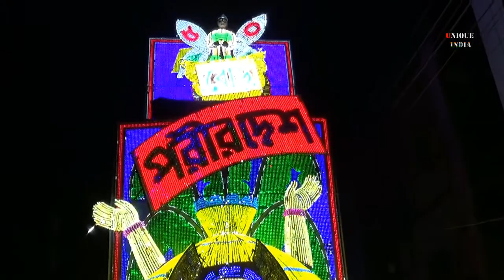Best LED Lighting Procession in Jagadhatri Puja 2017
Celebrating the immersion of Jagadhatri Puja Chandannagar is the Greatest and long most popular part of 5Th day .people are waiting for this Procession. The celebrations are similar to ‘Durga Puja’.
The popularity of this festival lures the common people including the travelers and trippers to come here and participate in the event. Right from the moment you would get down at the Chandannagar Station or at the G. T. Road,
This video taken 2017 Jagaddhatri puja procession.
Hello Guy's
I Appreciate you are Visit to My CHANNEL
Please…